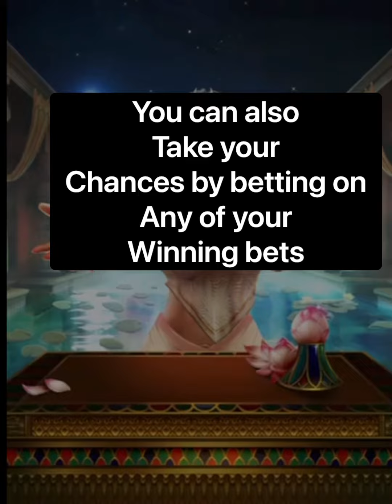How to win jackpots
Simple way to
Turn 60 bucks into $10,000

Click my link as referral and we both get money once you sign up!